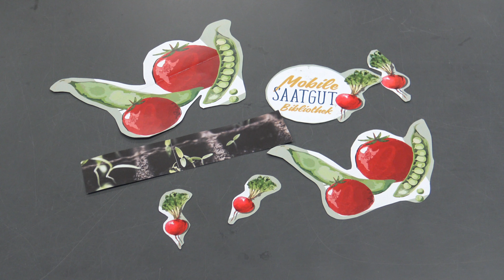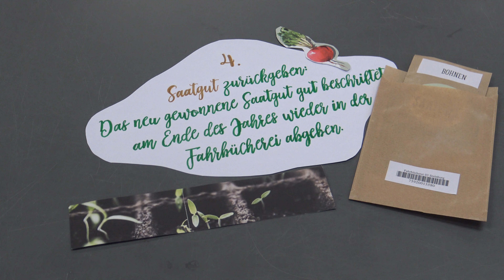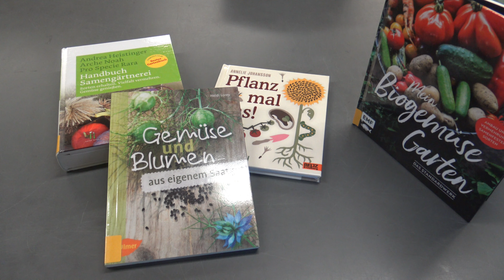Die Mobile Saatgutbibliothek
Ab dem Frühjahr 2021 bietet die Fahrbücherei des Kreises Steinburg die Mobile Saatgutbibliothek an.

Sie wählen das Saatgut aus und entleihen es für 8 Monate. Das Gemüse bauen Sie dann im eigenen Garten an und pflegen es bis zur Saatgutreife. Nachdem das Saatgut ausgereift ist, wird es gedroschen, gesammelt und in die vorbereiteten Tüten eingefüllt. Das neu gewonnene Saatgut beschriften Sie gut und geben es wieder in der Fahrbücherei ab. 2022 beginnt der Kreislauf dann von neuem.

Ein Projekt der Büchereizentrale Schleswig-Holstein und dem Verein zur Erhaltung der Nutzpflanzenvielfalt e.V. Das Projekt wird gefördert von BINGO! Der Umweltlotterie.